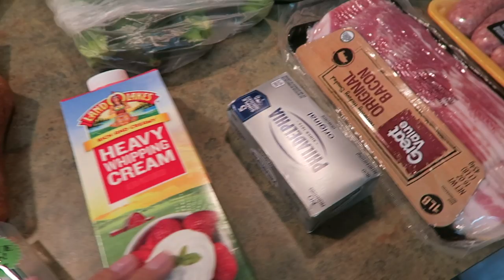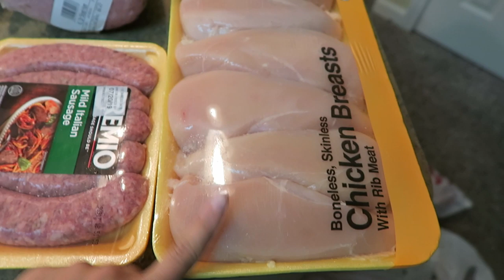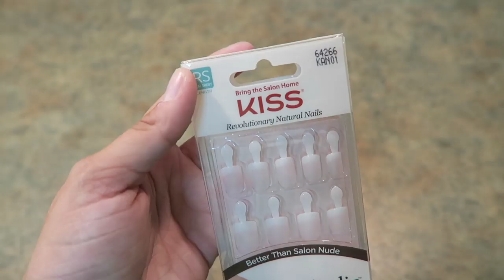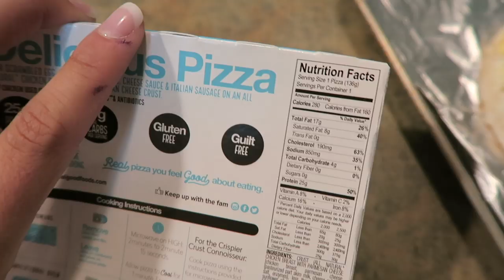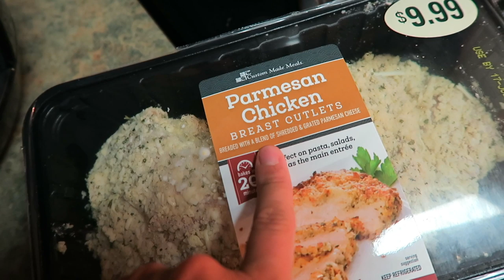BIG KETO GROCERY HAUL | BEST SELF TANNER EVER | CATCHING SHARKS | AIR FRYER POPPERS AND CHICKEN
*JUST A FEW DAYS LEFT TO JOIN STEPBET* StepBet is a fitness game that motivates you to be more active. You “bet” on yourself to meet your personalized step goals during each week of the game, and you win money if you accomplish them!🔥 It’s going to be a fun community where we can interact and motivate each other each and every day!💯 I’ve noticed myself sitting way too much so I thought this would be a perfect way to start incorporating more moving into each day! 🏃🏼‍♀️ To join me go to step.bet/katherine or download the StepBet app and use the game code “Katherine” - SO excited to chat with y’all throughout this game!💪🏻🔥

2: Fake Nails
3: Air Fryer